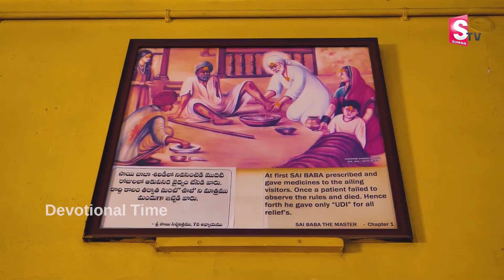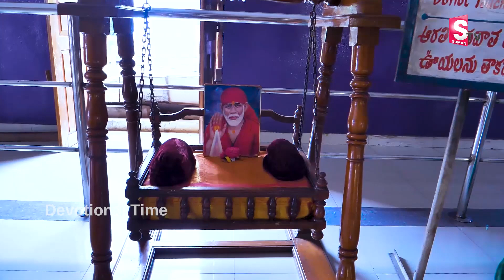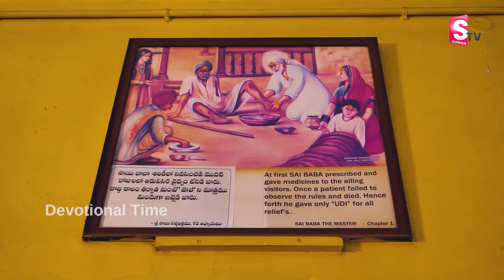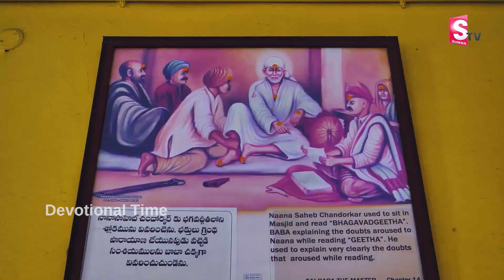SAI BABA TELUGU DEVOTIONAL SONGS 2021 - THURSDAY TELUGU BHAKTI SONGS - YEDAYA NEEDAYA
WATCH►SAI BABA TELUGU DEVOTIONAL SONGS 2021 - THURSDAY TELUGU BHAKTI SONGS - YEDAYA NEEDAYA